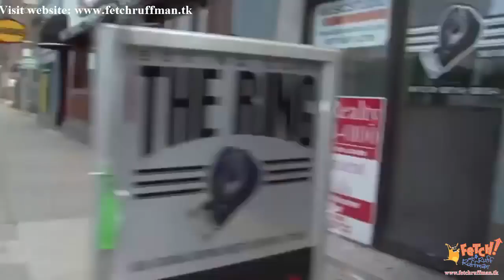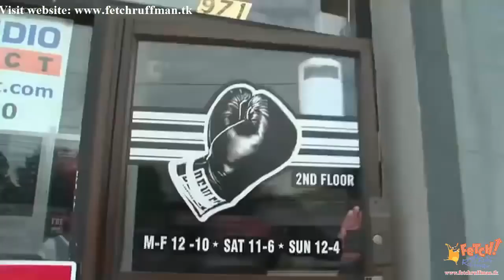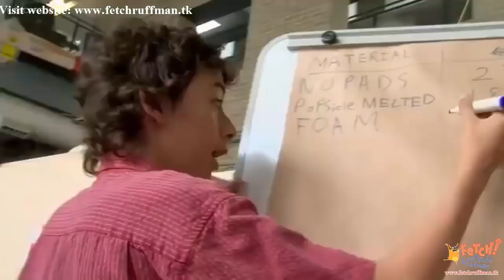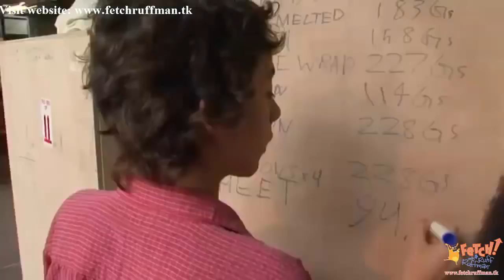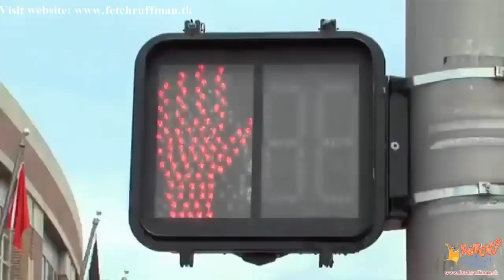FETCH! with Ruff Ruffman S5E06